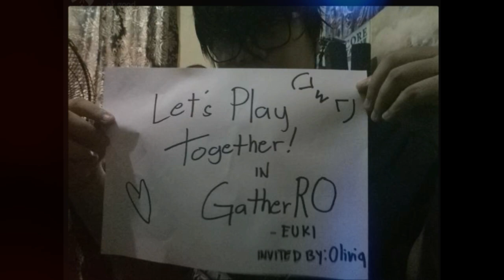GATHER RO - LORD MAGUS EVENT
DARI SINI KITA BERMAIN DAN BERBAGI.

From: Fairy Tail